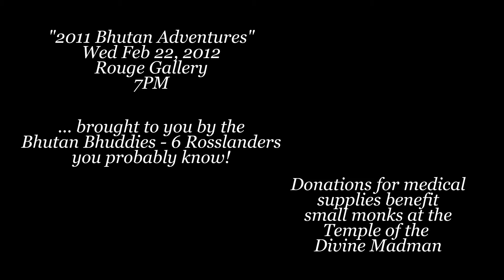Bhutan teaser-2-vimeo-1080-hq.avi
Bhutan slide show teaser